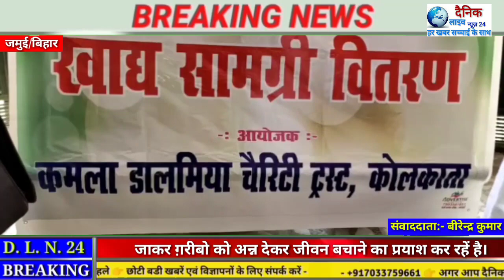आज मारवाड़ी युवा मंच, झाझा ने थी बार अनाज का बितरण किया ।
बीरेन्द्र कुमार की रिपोर्ट